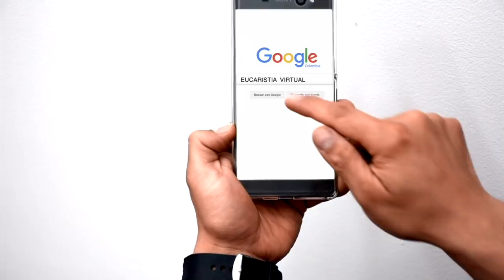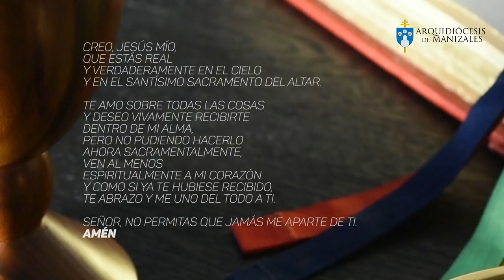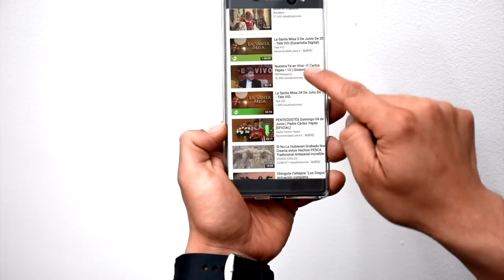EUCARISTÍA VIRTUAL - MISA DE HOY | Viernes 14 de Septiembre | Padre Diego Manuel Carmona